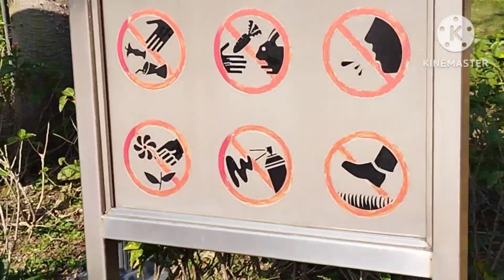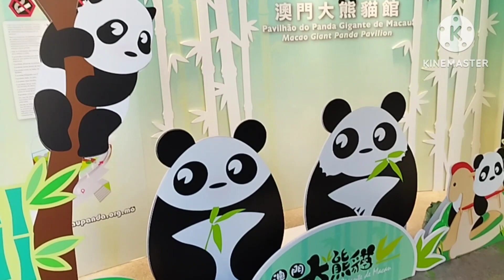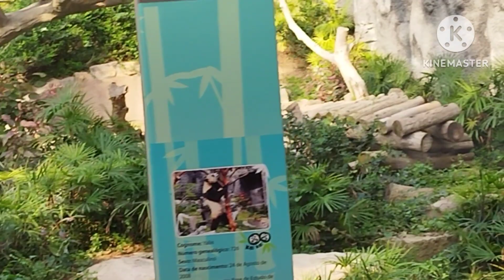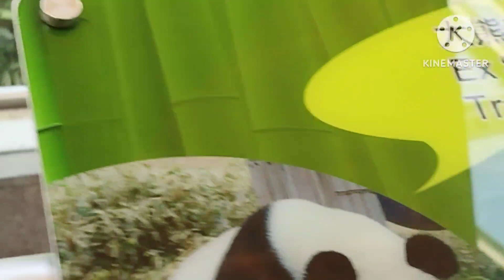Walking around at Panda place🇲🇴